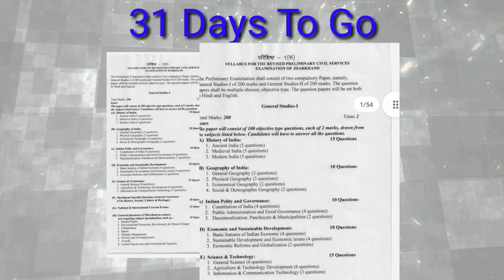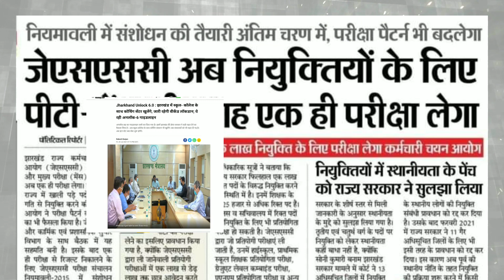जेपीएससी प्रारंभिक परीक्षा 12 sep#JPSC preliminary exam 12 sep 2021#jpsc#jpsc breaking news#jssc#